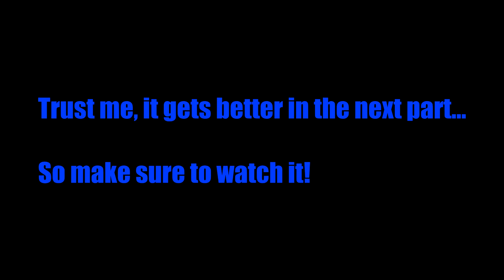FTB Blast Off(Minecraft Modpack) w/ GenuineGreatness & GeneralClawJag Ep. 0: The Derp is REAL!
Yeah, the derp is serious.

This WON'T be replacing Infinity; both series will come every other day.

Find this pack in the Third Party section of the FTB Launcher!